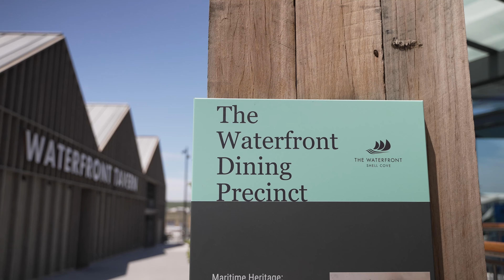303/9 Marina Drive, Shell Cove